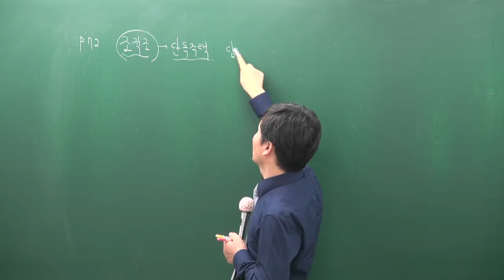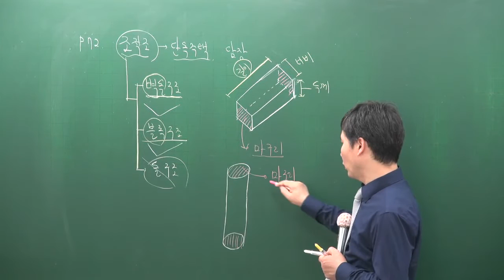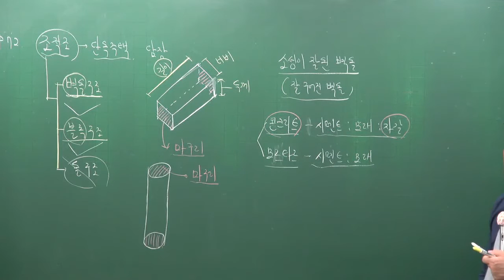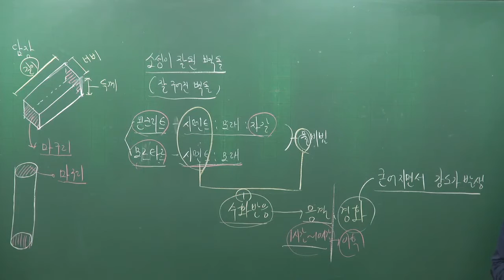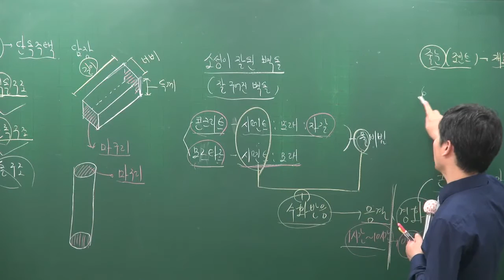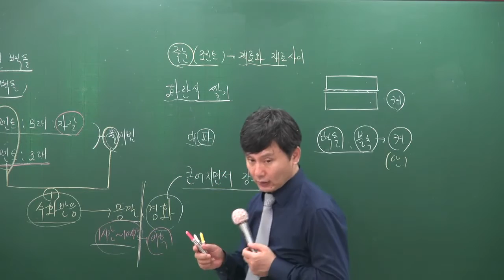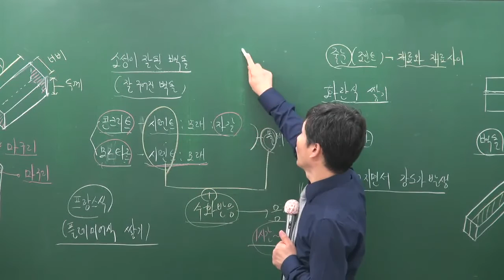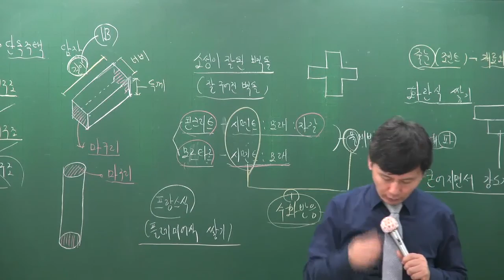[주전무] 2017년 주택관리사 1차 시설개론 9-6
주택관리사 전부 무료 강의 9월 시설개론 기초이론강의 [송일근교수]